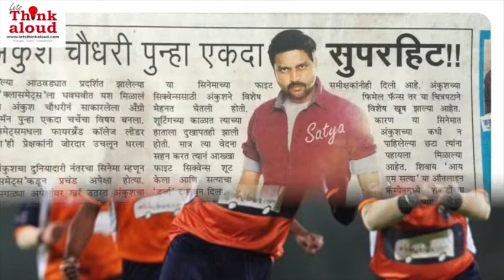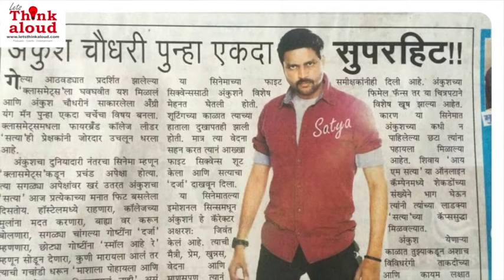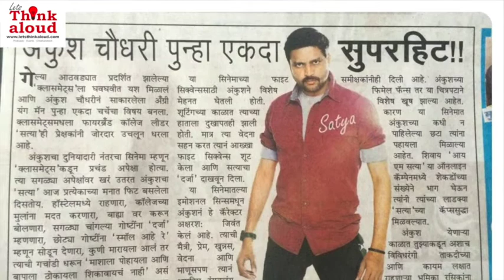Actor Ankush Chaudhari on 'Ti Saddhya Kay Karte'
In a candid chat with RJ Himani, actor Ankush Chaudhari tells us about his most recent release..! Ti Saddhya Kay Karte